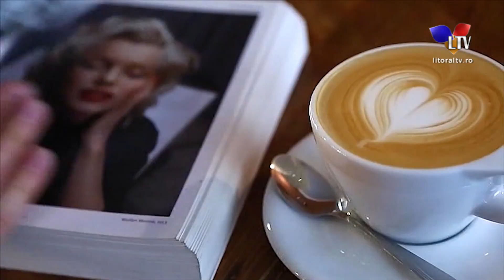Cafeneaua lui Enache (26.07.2021) - Litoral TV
Tema: Viata celor 18 cărți scrise de Dora Alina Romanescu